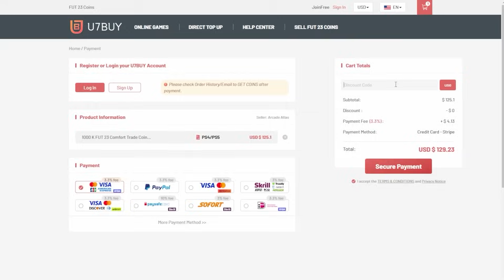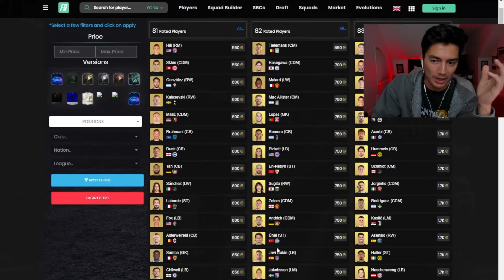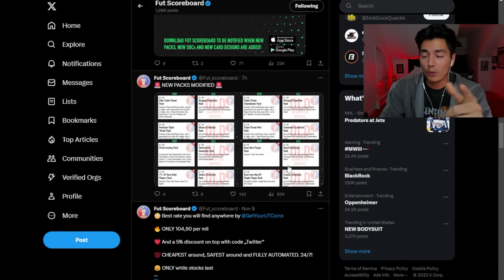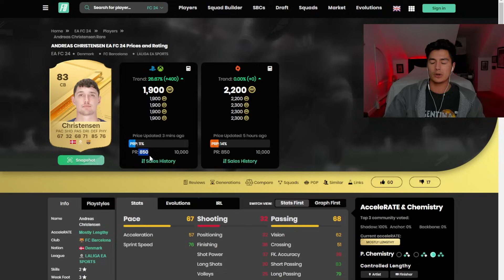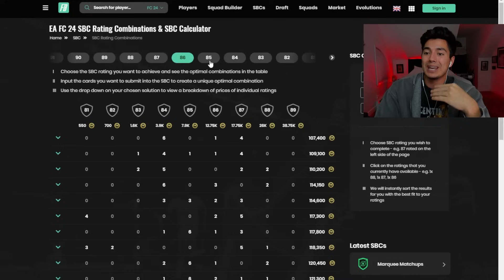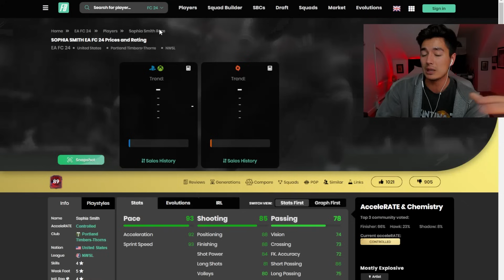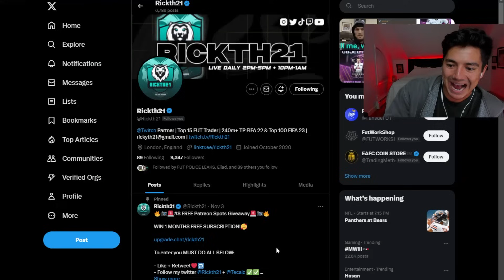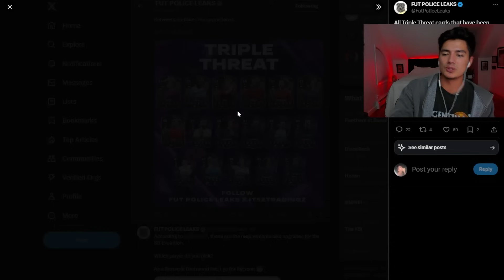How To Make Coins During Triple Threat Promo FC24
Timecodes
0:00 - Intro
0:15 - U7Buy Coin Sponsor
0:30 - Daily Trading Update